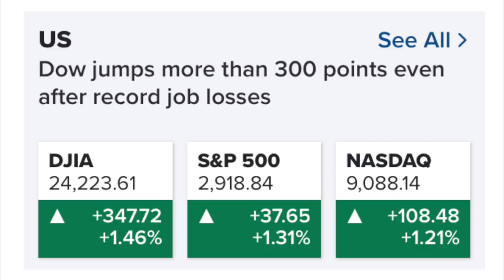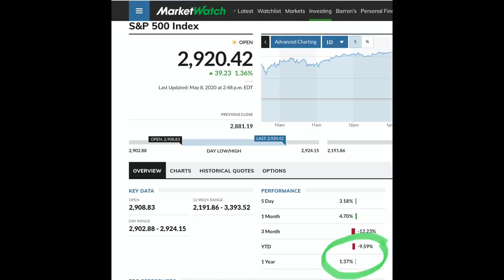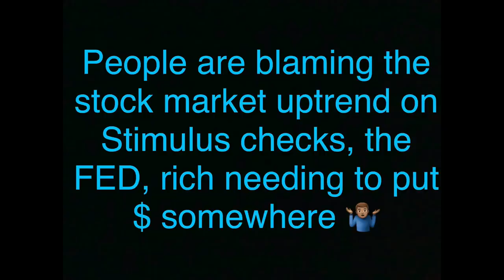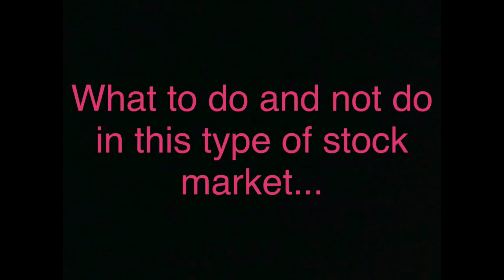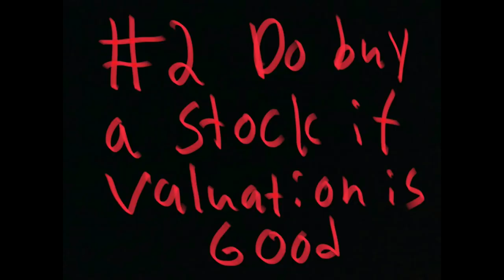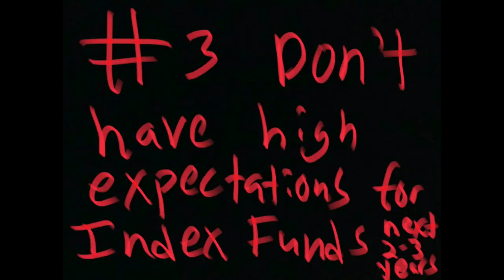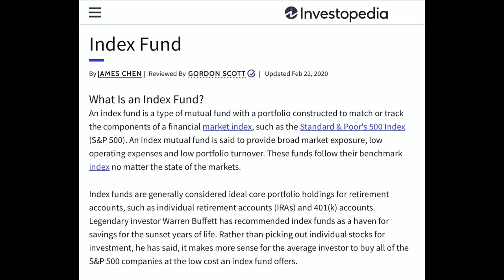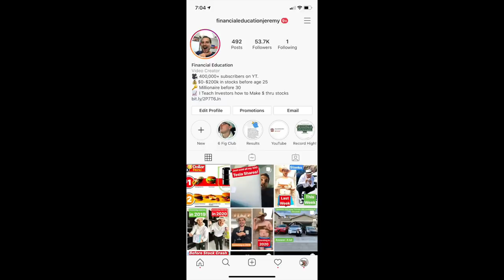The Stock Market Keeps Going Up! Do this Now!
The stock market keeps going up! Believe it or not... The nasdaq is now up year to date and S&P 500 is now positive in the past 1 year!!! This is unreal the way stocks have jumped back and the stock market in general has jumped back. This stock market is going to make retail investors FOMO into it I can feel... Everyone sees stocks keep going up and money being made and they are going to want a piece... Do NOT FOMO into this stock market... It usually ends bad for investors who do that.

7 Sins of Stock Market Investing to avoid in 2020

Ready to grow your wealth with stock investing? Apply Here to Work With Me and My Team

Financial Education